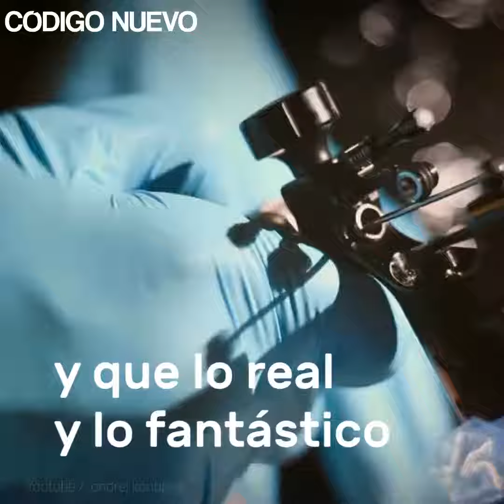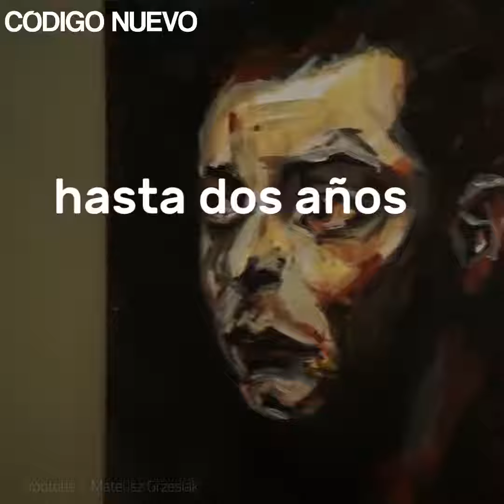Nunca has visto unos tatuajes como estos